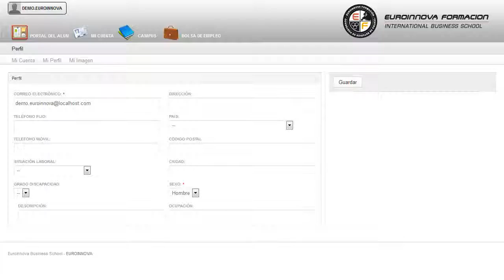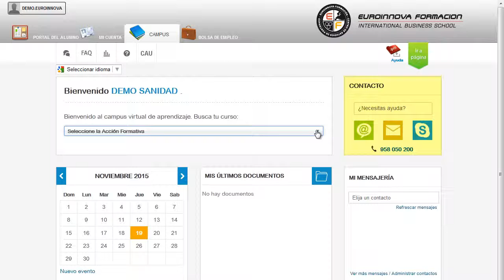Uf0278 Creacion De Disenos De Composiciones Y Ornamentacione - Cursos Online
UF0278 Creación de Diseños de Composiciones y Ornamentaciones de Arte Floral
 Incrementa tus conocimientos en: su curso, ofreciéndole un formación sencilla en su curso. La presente formación se ajusta al itinerario formativo de la UF0278 Creación de diseños de composiciones y ornamentaciones de arte floral, certificando el haber superado las distintas Unidades de Competencia en ella incluidas, y va dirigido a la acreditación de las Competencias profesionales adquiridas a través de la experiencia laboral y de la formación no formal, vía por la que va a optar a la obtención del correspondiente Certificado de Profesionalidad, a través de las respectivas convocatorias que vayan publicando las distintas Comunidades Autónomas, así como el propio Ministerio de Trabajo (Real Decreto 1224/2009 de reconocimiento de las competencias profesionales adquiridas por experiencia laboral). Amplía tus conocimientos y tu experiencia en el ámbito profesional aprendiendo sobre: su curso, aprenderá cuáles son las claves para convertirte en un profesional su curso. UF0278 Creación de Diseños de Composiciones y Ornamentaciones de Arte Floral está dirigido a profesionales del mundo de agraria, más concretamente a aquellos vinculados con el arte floral y gestión de las actividades de floristería, dentro del área profesional de jardinería, y a todas aquellas personas interesadas en adquirir conocimientos relacionados con la creación de diseños de composiciones y ornamentaciones de arte floral. Desarrolla su actividad profesional en las áreas de creación y elaboración de composiciones y ornamentaciones con flores y plantas, y de comercialización y distribución de las mismas, en empresas de floristería y de servicios florales de cualquier tamaño, tanto por cuenta propia como ajena. Hazte imprescindible en: su curso. UF0278 Creación de Diseños de Composiciones y Ornamentaciones de Arte Floral aborda los siguientes objetivos: - crear diseños de composiciones y ornamentaciones de arte floral en función de los distintos estilos compositivos, formas de creación artística, técnicas, materias primas y materiales. La enseñanza en UF0278 Creación de Diseños de Composiciones y Ornamentaciones de Arte Floral, donde podrás identificar y describir los principales estilos artísticos relacionados con la historia del arte y las artes decorativas y sus diferentes decoraciones. Entre el material entregado en este CURSO A DISTANCIA se adjunta un documento llamado Guía del Alumno dónde aparece un horario de tutorías telefónicas y una dirección de e-mail donde podrá enviar sus consultas, dudas y ejercicios.